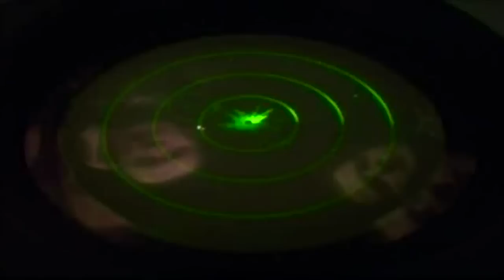Gatavojoties NATO Čikāgas samitam: Samita darba kārtība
Gatavojoties NATO Čikāgas samitam, Aizsardzības ministrija sagatavojusi vairākus video sižetus ar ekspertu viedokļiem par Čikāgas samita norises darba kārtību, īpašu uzmanību pievēršot Latvijai nozīmīgāko jautājumu apzināšanai, un aktualitātēm, par kurām NATO dalībvalstis pieņems lēmumus samita laikā.

Ekspertu komentāri apkopoti piecos video sižetu blokos: Samita darba kārtība, Latvijai nozīmīgākie jautājumi, Afganistāna pēc 2014.gada, kā arī tiek meklētas atbildes uz jautājumiem -- kas ir „viedā aizsardzība" un vai NATO ir gatava 21.gadsimta izaicinājumiem?

Savu viedokli par aktualitātēm un prioritātēm NATO Čikāgas samita laikā sniedz:
Jānis Karlsbergs, Aizsardzības ministrijas pārstāvis NATO;
Žaneta Ozoliņa, Latvijas Universitātes Sociālo zinātņu fakultātes Politikas zinātnes nodaļas profesore;
Ojārs Kalniņš, Saeimas Ārlietu komisijas priekšsēdētājs;
Toms Baumanis, LATO priekšsēdētājs;
Imants Lieģis, Latvijas vēstnieks NATO no 1997. līdz 2004.gadam.

NATO Čikāgas samits norisināsies šā gada 20. un 21.maijā, kas būs jau 25. NATO samits. Čikāgas samita uzdevums būs turpināt Lisabonas samitā, kas norisinājās 2010.gada novembrī, uzsāktās iniciatīvas. Sabiedrotie turpinās pilnveidot Alianses politiskās, militārās un ekonomiskās spējas, lai arī saglabātu NATO spēcīgu.